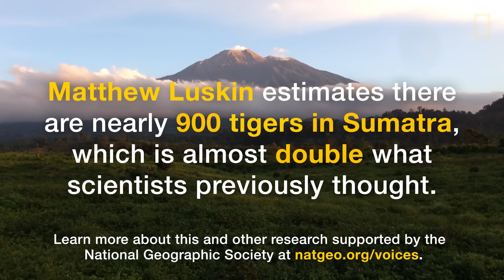Tracking Tigers Is Just As Dangerous As It Sounds | Expedition Raw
Matthew Luskin is a conservation biologist, wildlife ecologist, and National Geographic grantee. He spent a year in the rain forest of Indonesia tracking tigers through the remaining three largest national parks—and it was seriously dangerous. “When there's a tiger around you can't sleep. You can barely eat. You can't do anything because all you are is scared for your life.” Right before they started their expedition, there were tiger attacks. “One guy was eaten alive and the other three were kept hostage in a tree for four days, and it took the military to come with guns to scare them away,” Luskin said.

About Expedition Raw:
Surprises, challenges, and amazing behind-the-scenes moments captured by National Geographic explorers in the field.

Shipwreck Hunter Finds Buried Treasure!

PRODUCER AND EDITOR: Carolyn Barnwell
VIDEO: Wido Rizqi Albert and Jarrett Hedrick
SERIES PRODUCERS: Chris Mattle and Jennifer Shoemaker
GRAPHICS: Chris Mattle and Babak Shahbodaghloo